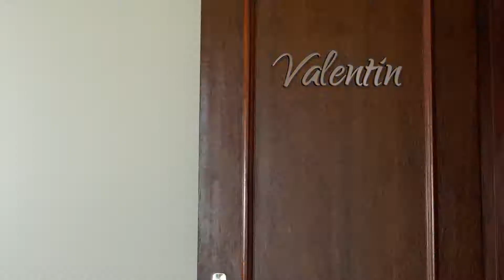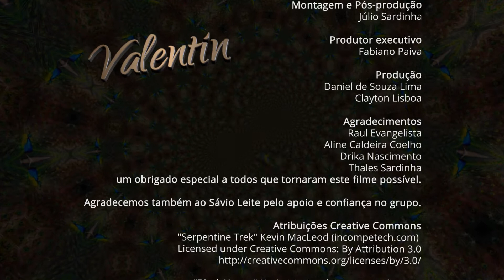Valentin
Direção
Diego A. Rodrigues

Júlio Sardinha

Produzido por
Júlio Sardinha
Diego Rodrigues

Roteiro
Fabiano Paiva
Daniel de Souza Lima

Ator
Douglas Pimenta Neves

Produtor musical
Diego Rodrigues

Júlio Sardinha

Produtor executivo
Fabiano Paiva

Produção
Clayton Lisboa

Agradecimentos
Raul Evangelista
Aline Caldeira Coelho
Drika Nascimento
Thales Sardinha
um obrigado especial a todos que tornaram este filme possível.

Agradecemos também ao Sávio Leite pelo apoio e confiança no grupo.